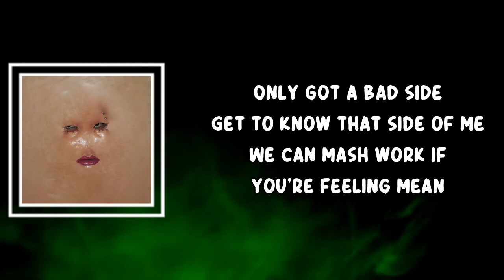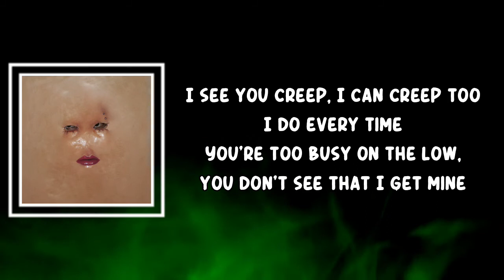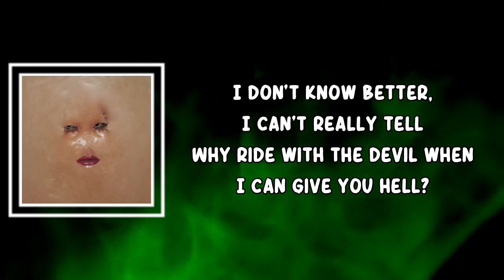Shygirl - TWELVE (Lyrics)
TWELVE Lyrics:

I guess, I mean, I know
It's kind of bad
Naughty, for you
Waiting, watching, fantasizing
So you like what you see?

Could say I didn't like it but I did
Guess I wasn't raised right
Mumsy made a naughty kid
Daddy raised a wild one
Daddy raised a fiend
Pulling up on bitches every chance I get
Villain of the scene
I don't need a crew, I don't need a team (Warming up)
Giving energy, hotter than a flicky to your neck
I'm an enemy
(I'm an enemy)

Only got a bad side
Get to know that side of me
We can mash work if you're feeling mean
Coming like a thug from the bed to the street
Keep it certy 24/7 days of the week
I don't know better, I can't really tell
Why ride with the devil when I could give you hell?

"Did you use me? Get in my head?"
That's what they'll say
When they find out
Are my secrets safe with you?
What's too good, too easy, too sweet?
Come find me
I'm free, at 3

I see you creep, I can creep too
I do every time
You're too busy on the low, you don't see that I get mine
Come and get it too
If you want it, you can have it more
Tryna get got, but you man never fail to fall
And you're trying to teach tricks
But I guess I'm really too young
Can't get a grip
When you see me, you just play dumb
(I'm an enemy)
If I was you, if you was me
Would you run or would you flee?
Ten toes to your hoes, who wait up when I'm asleep
(Bad, naughty

Why ride with the devil when I can give you hell?